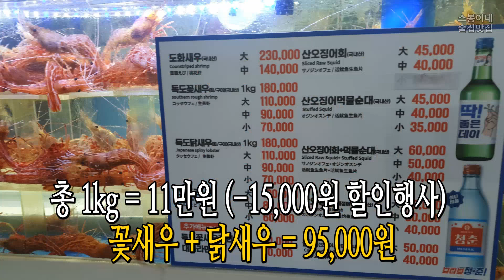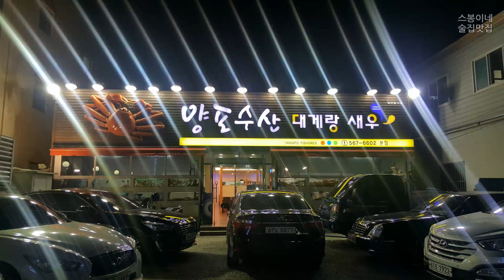부산에서 독도새우 (꽃새우,닭새우) 1kg과 호래기 (꼴뚜기) 10마리 ㅣ 가격? 맛?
1차로 양념 진한 곱창에 소주 마시고
2차로 새우와 호래기로 마무리 했습니다.
맛있네요.

영상 봐주셔서 대단히 감사합니다.